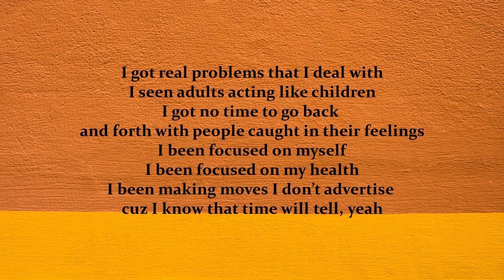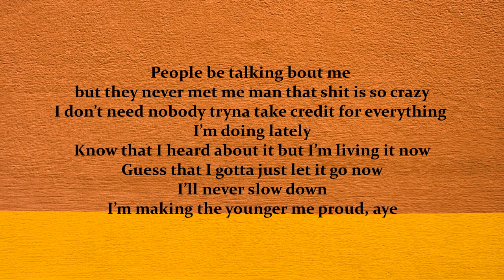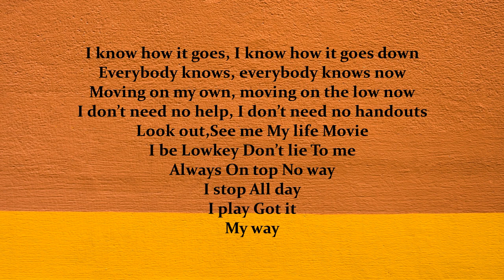Bazanji - My way (Official Audio) (Lyrics)